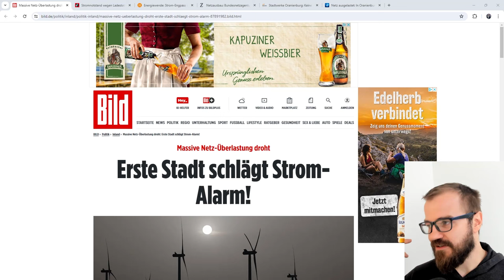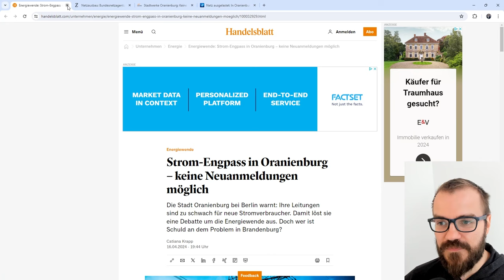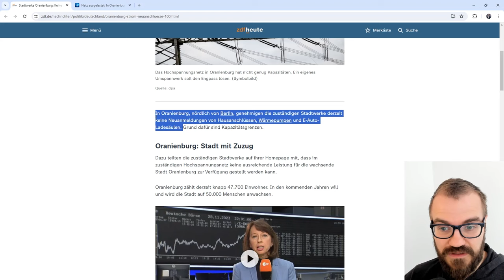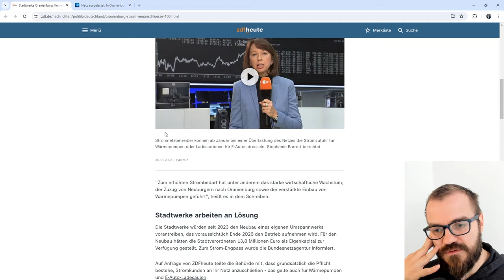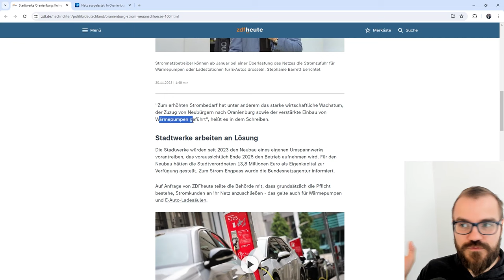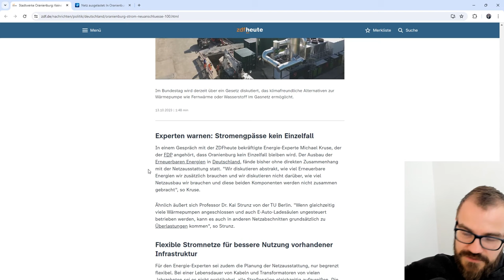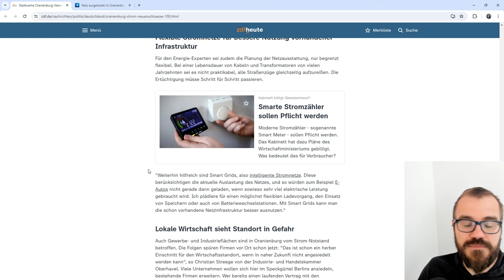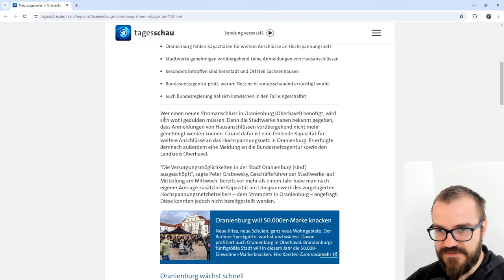Aufreger: "Strom-Alarm" wegen Wärmepumpen?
In diesem Video rege ich mich über Presseveröffentlichungen auf und spreche über Fehlplanungen im Stromnetz.

00:00 Willkommen
00:25 Die Beiträge
14:50 Ich rege mich auf.
16:10 Wie löst man das Problem?